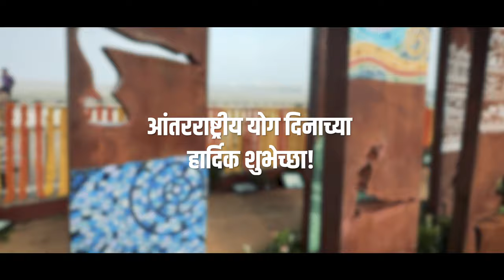योग: शारीरिक आणि मानसिक स्वास्थ्याच्या दिशेने एक पाऊल पुढे। मुंबई | DCM Devendra Fadnavis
योग: शारीरिक आणि मानसिक स्वास्थ्याच्या दिशेने एक पाऊल पुढे। मुंबई | DCM Devendra Fadnavis | 21 जून 2024